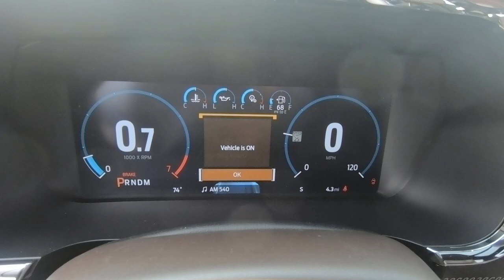2021 FORD F-150 KING RANCH (SK#: 16659G)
Equipment
See what's behind you with the back up camera on the vehicle. The installed navigation system will keep you on the right path. The rear parking assist technology on this model will put you at ease when reversing. The system alerts you as you get closer to an obstruction. This Ford F-150 is painted with a sleek and sophisticated black color. A trailer braking system is already installed on this vehicle. This vehicle has four wheel drive capabilities. The gas and brake pedals adjust allowing you to fine-tune them for personal fit and comfort. This model has a 3.5 liter V6 Cylinder Engine high output engine. This model comes with running boards already installed. Enjoy the tried and true gasoline engine in this vehicle. Anti-lock brakes will help you stop in an emergency. This unit has an automatic transmission that includes a manual shifting mode. Easily set your speed in this 1/2 ton pickup with a state of the art cruise control system. Increase or decrease velocity with the touch of a button.

Packages
EQUIPMENT GROUP 601A HIGH: Radio: B&O Unleashed Sound System by Bang & Olufsen; HD Radio and 18 speakers including subwoofer; Tires: 275/60R20 OWL A/T; 275/65R18 OWL all-terrain spare tire; Power-Deployable Running Boards; Replaces step bar; Wheels: 20" Machined-Aluminum; light Caribou painted pockets and King Ranch ornament; Power Tailgate; tailgate step and tailgate work surface; Multi-Contour Driver & Passenger Seats; Active Motion. KING RANCH CHROME APPEARANCE PACKAGE: 2 chrome front tow hooks and tailgate applique; Chrome Door Handles w/Body-Color Strap; Front & Rear Chrome Bumpers; Bright Belt Moldings; Tires: 275/60R20 OWL A/T; 275/65R18 OWL all-terrain spare tire; Wheels: 20" Chrome-Like PVD; King Ranch wheel ornament; Chrome Skull Caps on Exterior Mirrors;. TOW TECHNOLOGY PACKAGE: smart trailer tow connector and BLIS w/trailer tow coverage where BLIS is available; 360 Degree Camera; trailer reverse guidance; Pro Trailer Backup Assist;. Equipment listed is based on original vehicle build. Please confirm the accuracy of the included equipment by calling the dealer prior to purchase.